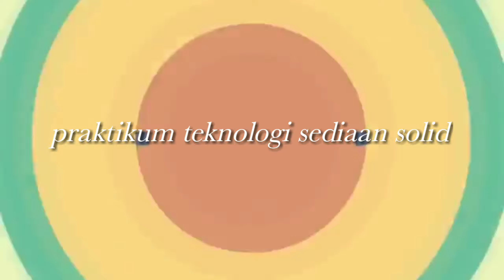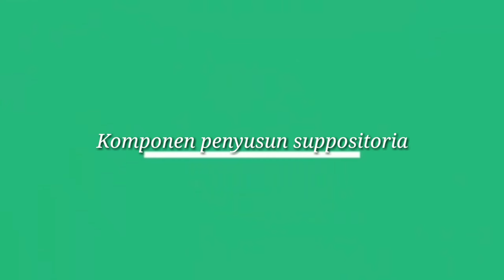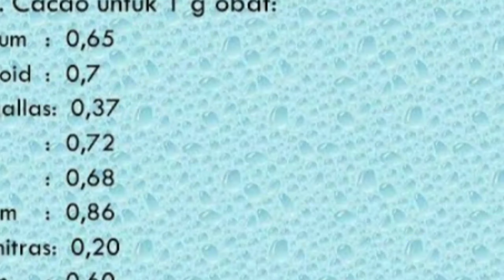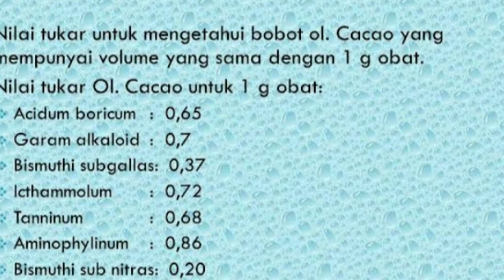Praktikum Teknologi Sediaan Solid Kelompok 3 kelas IV.B "SUPPOSITORIA"